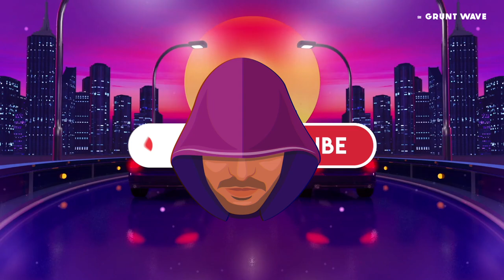Grunt Wave Vol. 1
Grunt Wave Vol. 1 relaxing music mega mix special features a 2 hours deep house, chillout music, gaming lounge playlist to relax, game, and hype up to!

🎶 Track List - SUPPORT INDIE ARTISTS
00:00 Brendon Moeller - This is our jam
05:54 stonekeepers - When you move
10:08 waykap - Best bad thing
13:16 Tomas Skyldeberg - blazing star
16:36 Brendon Moeller - Blue nights
22:26 SOOP - Bumping into you on the way home
25:13 LeDorean - Discoteca
28:23 Swif7 - Don't I
31:27 Arc de soleil - Dry Moonlight
34:31 west & zander - Emerald Sky
37:16 SOOP - feel your heartbeat (hommage a mes idoles)
40:19 Aiyo - Fire in our love
43:26 This other space - honey mood
49:18 gloria tells - i got what you want
52:43 russel vista - in the sunset with me
57:04 Milva - Keep This Feeling
1:00:25 tomas skyldeberg - left behind
1:03:57 Molife - let me be
1:06:55 Pableno - Like How you do it
1:13:52 Ramutan - No Way
1:16:57 Heyson - Royale
1:20:37 Duckmaw - Secrets
1:24:39 waykap - Sinner
1:27:53 DJ Eely - Start Something
1:31:42 Killrude - Sun Levitation
1:34:09 Tape machines - this is who I am
1:38:01 Mar vei - Through my mind
1:41:38 Killigrew - Twisted Myths
1:45:48 West & Zander - We Get Down
1:49:07 Basixx - Why do I fall back to you
1:52:06 Dj Eely - Window
1:55:44 T-shits and sweats - you & me, forever
1:59:00 Pableno - you can ask and I'll never say no

⚖️ License information:
You can create an account at ES to use these tracks in your videos, they give you the first month free as you try it out

Ambient chillout lounge relaxing Long Playlist for Soothing Relaxation, Study, Sleep and Meditation.